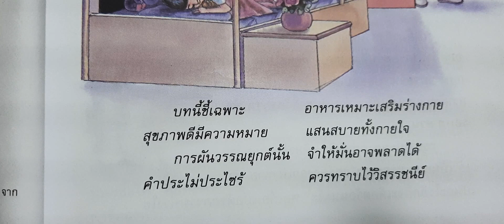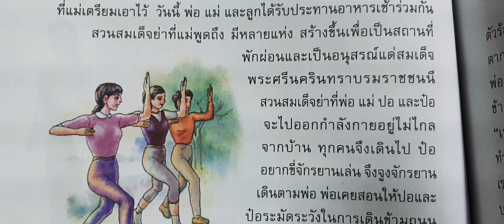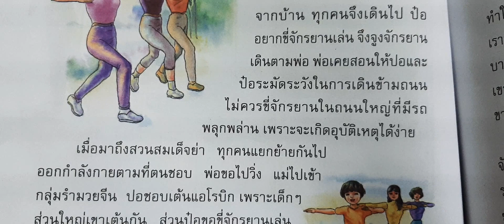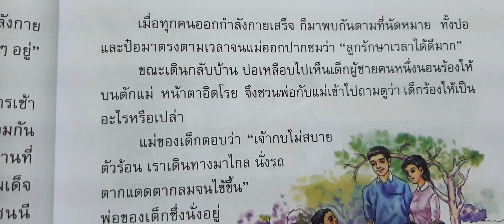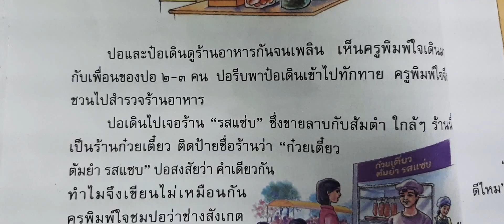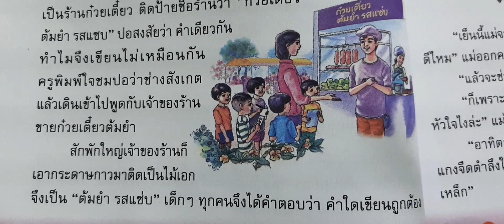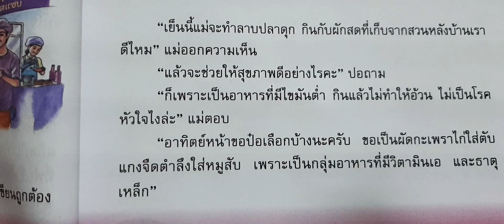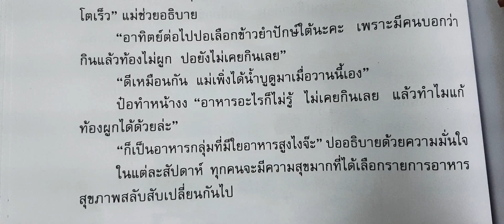ภาษาไทย ป.3 ภาษา พาที บทที่ 4 อาหารดี ชีวีมีสุข (1) โดย ครู เชน ( มี playlist )